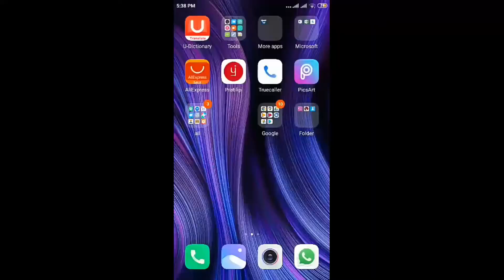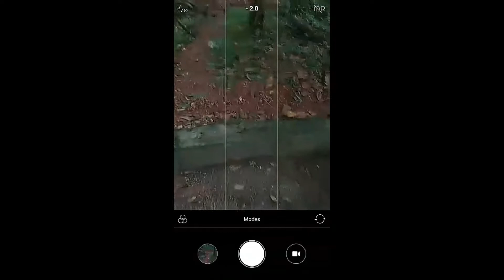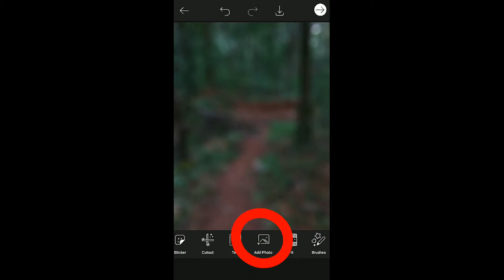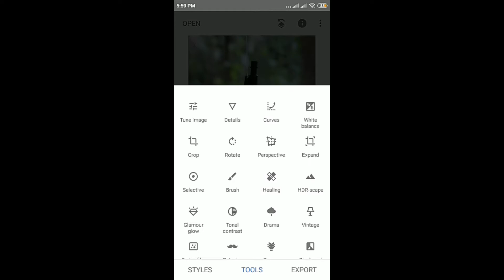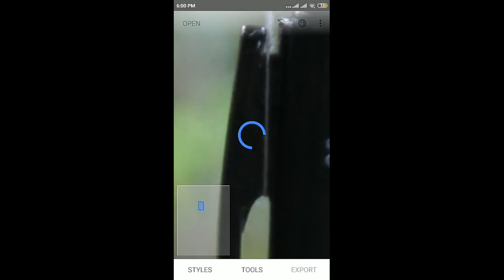Mobile photography | world photography day special | IND-ECTRONICS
Mobile photography
Photography
Dslr
Camera
Float
Floating pen
Floating pencil
Editing
PicsArt
Snapseed
flying pen